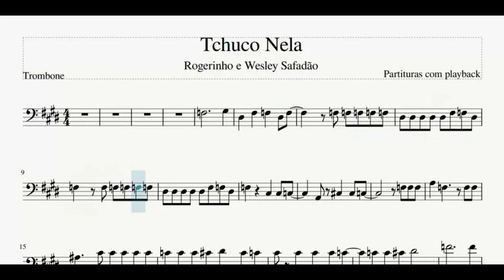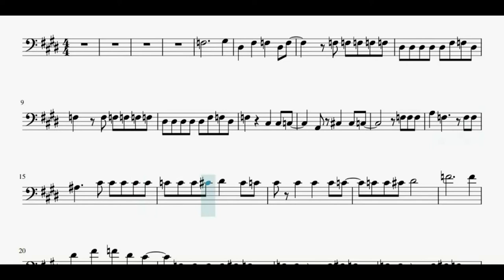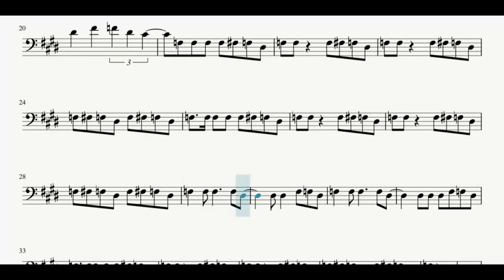Tchuco Nela, para Trombone, de Rogerinho e Wesley Safadão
Partitura com playback para trombone, da musica Tchuco nela de Rogerinho e Wesley Safadão.